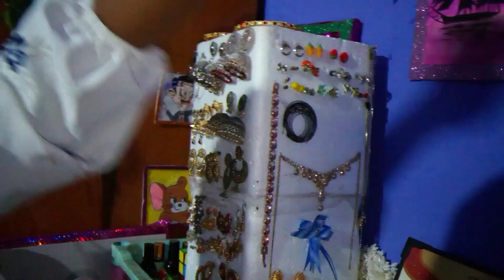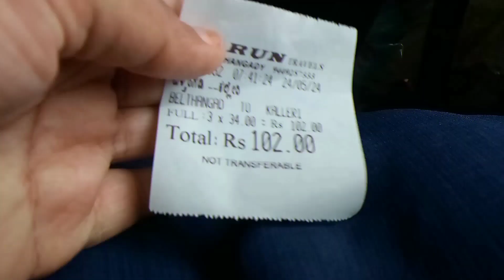A Day With Ma, Pa 👨‍👩‍👧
Hello everyone ನಾನು ನಿಮ್ಮ ಪ್ರೀತಿಯ ಚೈತ್ರ ಆರ್ ದೇವಾಡಿಗ.